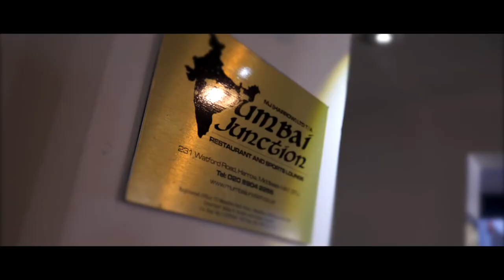Mumbai Junction Harrow| Indian Takeaway| Indian Restaurant In Harrow| Indo-Chinese restaurant harrow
Address: 231 Watford Rd, Harrow HA1 3TU

Welcome to Mumbai Junction Indian Restaurant Harrow.
Mumbai Junction Indian restaurant & sports lounge in Harrow, welcomes you to enjoy traditional Mumbai cuisine, with a twist of indo Chinese, Punjabi and Gujarati dishes. We use fresh ingredients and the finest of herbs & spices.

Mumbai Junction is a great place to bring your family and friends, with a fantastic family
atmosphere, all ages are welcome as we cater for all

Mumbai Junction restaurant & sports lounge welcomes you to enjoy traditional Mumbai cuisine, with a twist of indo Chinese, Punjabi and Gujarati cuisines. Our dishes are created with unique recipes. We use fresh ingredients and the finest of herbs & spices.

With professional chefs from India, we guarantee our chefs to prepare you a cuisine like no other. With award winning talent in our kitchen, the food is defiantly something to look forward to. From working in top hotels we bring you the best chefs specialising in what they do best.

Mumbai Junction is a great place to bring your family and friends, with a fantastic family atmosphere, all ages are welcome as we cater for all.

Whether you’re with family, friends or with your business associates you can relax and enjoy the atmosphere at Mumbai Junction. We can cater for up to 260+ people.

Special party room for 80 people available.

Lunch

Mumbai Junction is the place to be at lunch time, with a great offer you cant go wrong.

Lounge

Mumbai Junction sports lounge is an ideal place to relax while watching your favourite sports live.
Our sports lounge caters for all your sporting needs, with Sky Sports and Setanta Sports you wont miss out.

Our lounge area can cater for 60 + people, our friendly staff will be at your service, wether you would like to have lite bites to a proper meal, enjoy the comfort of our lounge.

You can choose to relax in our lounge or be seated in the restaurant area, our service will definatly not dissapoint. Our polite and helpful staff are there to cater for your needs.

Our Location
Mumbai Junction Indian Restaurant Harrow
231 Watford Road
Harrow
Middlesex
HA1 3TU